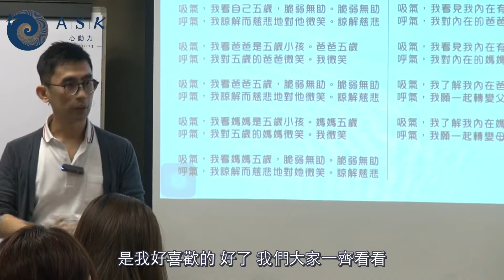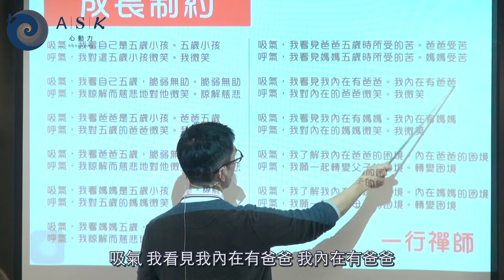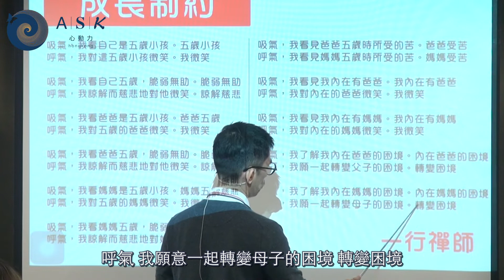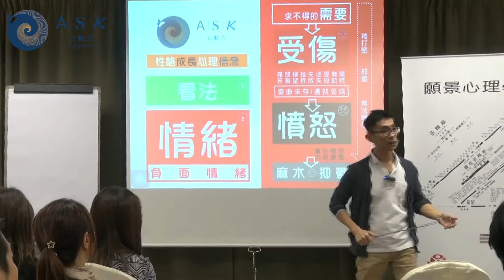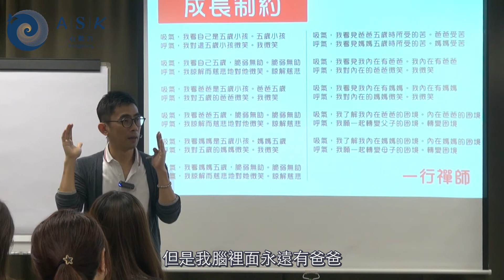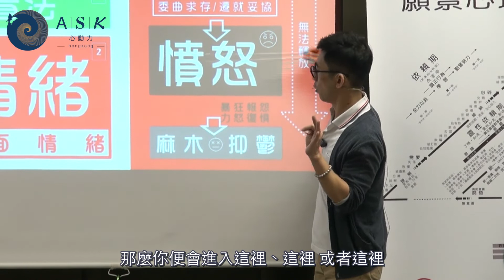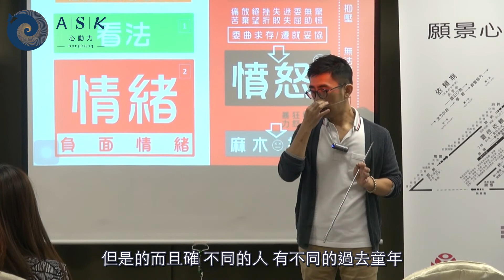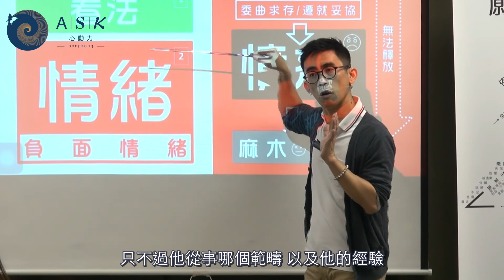《情緒爆煲自救手冊》 09－轉化心靈成長制約